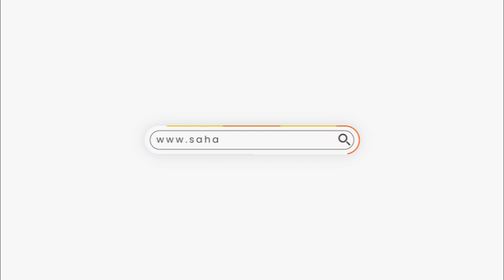Abia State Returning Officer Visibly Happy, Biased In Favor Of Labour Party -Governor Okezie Ikpeazu